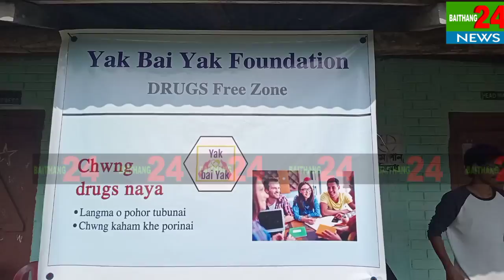LILA KOKBOROK ACTOR DRUGS CHANAI ROK_NO SMS RWKHA || RAJCHANTAI SCHOOL GROUND NO || MEDIA VS ARTS